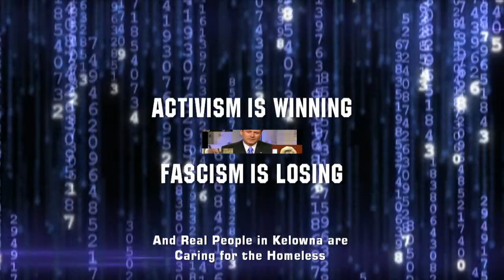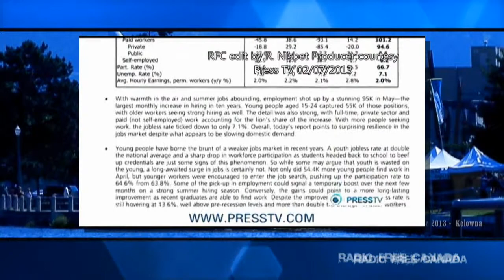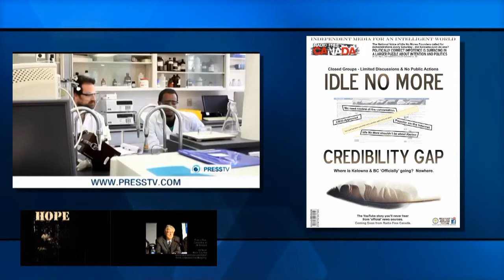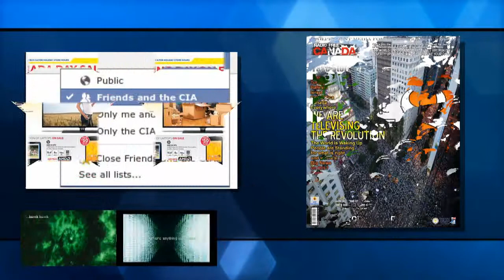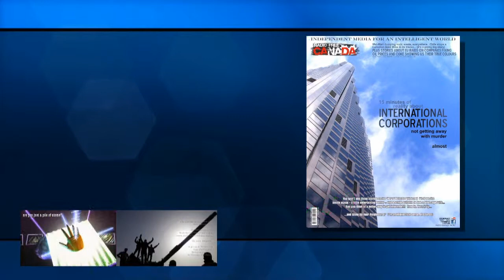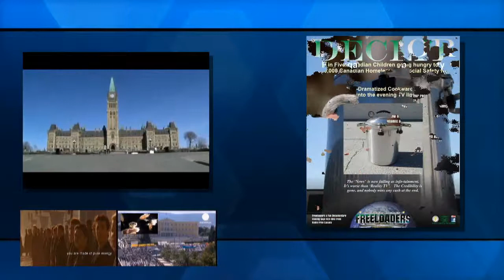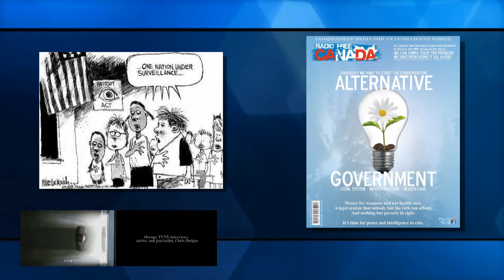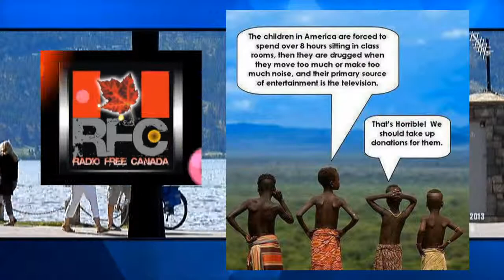The Conservatives - Decepti-Con Update Pt1 July 2013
Recorded live - July 5th - 2013

We're back with some antics and nonsense that the Cons are putting up as responsible behaviour.  Since they're on vacation right now, and screwed up so bad even McLeans is still throwing them under a truck... yes, still... we're here to add to their political nightmare with quick clips about;

- The grim Canada Day breakdown from the guys at 'Enough Harper'
- The IMF pointing out debt... but not debt from weapons, that they ignore
- The Canadian Housing Bubble or 'Do you have a pin handy?'
- Youth Umployment is skyrocketing - but who cares - there's weapons to be bought
- CETA - why we really need to be informed...

So tune in - hang on - and enjoy the ride as we generally mock our way through the news in 15 minutes of radio fun... because hey... everyone needs to laugh at fascists...

.it's really what makes the conscious revolution worthwhile!

Cheers!

Video Radio VR070513_2
The Conservatives - Deceptic-Con Update Pt 1 - July 2013

Castanet in Kelowna has removed a fully licenced and protected video

Important World Issues

The NSA and You

Important Monetetary Update

Cyprus - the IMF demanding cash from citizens bank accounts.

With heavy restrictions - apparently citizens have been allowed back into their accounts.